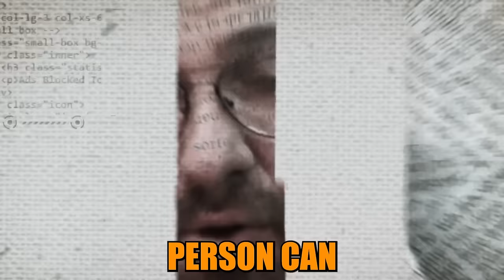Authentic Therapist Menachem Poznanski Talks Toxic Masculinity, Ego, Leadership, & Meeting Trump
00:00 Trailer
02:59 Welcome Back Menachem Poznanski
05:22 The Chillest Therapist Alive
07:19 Who Do People Look Up To?
09:15 Realizations After Oct. 7th
16:29 Politicians Mind Tricks on Society
20:20 CubX Ad
23:30 Problem with Chuck Schumer
25:22 Why Do People Make Stupid Decisions?
30:21 Chuck Schumer Makes Me Angry
34:24 Is Chuck Schumer Self-Hating Jew?
36:33 Zionism is a Farce
40:22 Laibel & Trump
46:34 Hilary Clinton vs Trump
48:05 Menachem Meets Trump
51:05 Hubris It Takes to Lead a Country
54:48 What Drives Trump?
58:56 Narrative of Torah
1:01:05 Healthy Sense of Ego to Lead
1:04:47 America was an Experiment
1:07:44 Impossible to Contain the Ego Without Torah
1:08:40 Ice Shaker Ad
1:09:49 Vivek's Perspective
1:13:58 People Make Decisions Based on Who They Like
1:15:52 Responsibility of Context
1:20:17 Laibel Living Under a Rock
1:24:32 Normand Finkelstein
1:26:27 Toxic Femininity vs Toxic Masculinity
1:40:55 Pushing Kindness Without Pushing Real Life
1:44:58 Our Generation Doesn't Understand Sacrifice